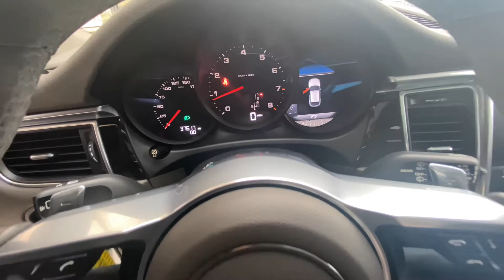2018 Porsche Macan finished in White over Agate Grey Leather Interior SOLD!!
2018 Porsche Macan finished in White over Agate Grey Leather Interior. This vehicle came optioned with Premium Package Plus that includes Driver & Passenger Memory Seats & Steering Column, 3-stage front seat Ventilation & Porsche Entry & Drive. This vehicle is also optioned with Heated Steering Wheel, Adaptive Cruise Control, Navigation, Lane Change Assist * Connect Plus that includes Apple CarPlay, Real Time Traffic Info & In Vehicle WIFI Capability.